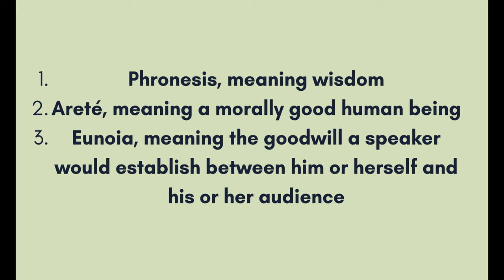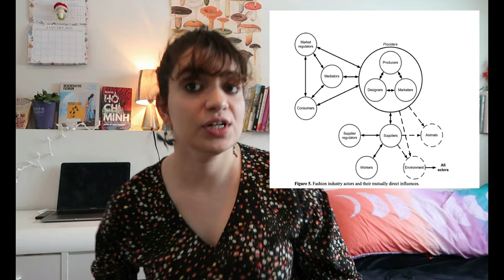what even is ethical fashion? explainer video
💚Join Sustainable Amor’s ethical fashion community ! Come hang & meet really cool like-minded people in the FREE & private FB group:

Please explain how you see my ethical fashion content and your brand creating a better fashion industry!

To receive a shout out at the end of next week’s video, comment ethicalfashion in the comments with your name, country of origin and your insta handle 💚

Progress Stamp 🚨:
Upload date: Monday, Jan 30, 2023
(Sorry for the black edge marks, still trying to figure out the editing software)

About me:
Hi, I am Elle (She/They)! I am a 4th generation Queer Mexicana that is 25 years old. I am a Type A Pisces Sun, Aquarius Moon and Virgo Rising. And I am a INFJ-T (90& introverted, both a deep thinker and feeler) slow fashion activist, environmentalist and love all things grassroots. I was raised in a frontline, low-income suburb in IL where highways were in my backyard and factory plants polluted my community, and tried to live a normal life under my immigrant parents assembly line wages.

I love BOOKS! I esp. read social justice books in my free time, love to spend quality time in nature and with community, and my spirit animal is a blue/ purple butterfly. I have a Bachelors in Business Management and a Bachelors in Apparel Merchandising. I hope to one day publish my own book in ethical fashion addressing the importance of cultural identities (such as Latinx citizens) stake in revolutionizing the fashion industry.

I work at a local thrift store, teach Spanish to white people, sell old clothes on eBay and get stipends for organizing work. But at the end of the day, what matters is happiness and fulfillment.And in my heart of hearts, I dream a ethical fashion industry for all.